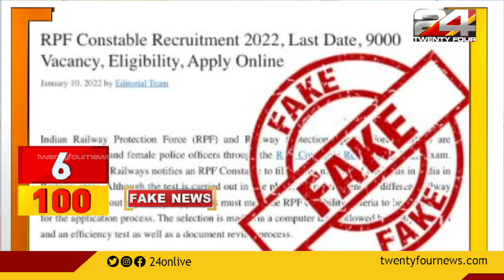100 NEWS | 100 Top News Of The Day | 11 January 2022 | 09.30 PM | 24 News